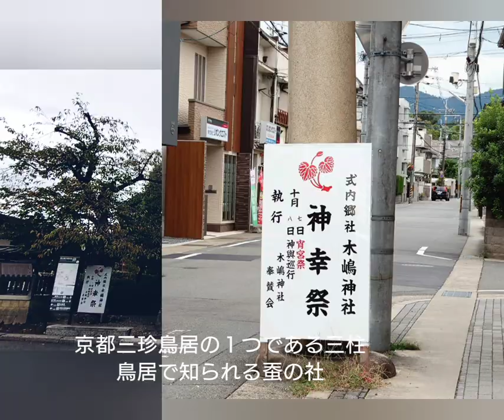蚕の社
神幸祭を迎えた蚕の社。神幸祭は今週の日曜日です。